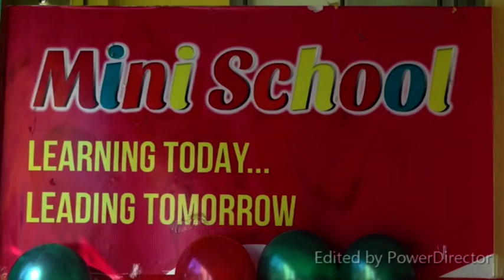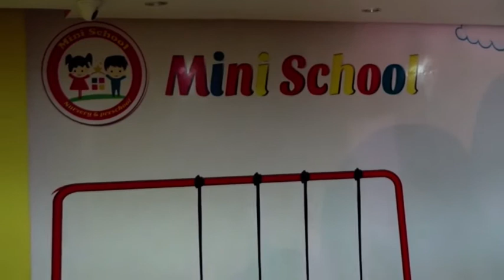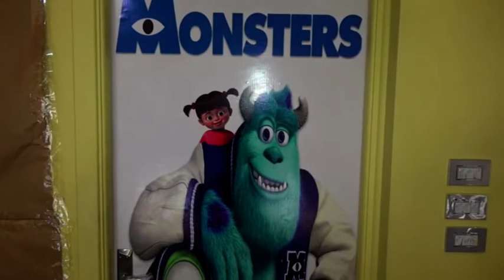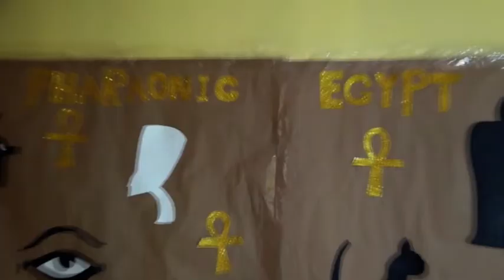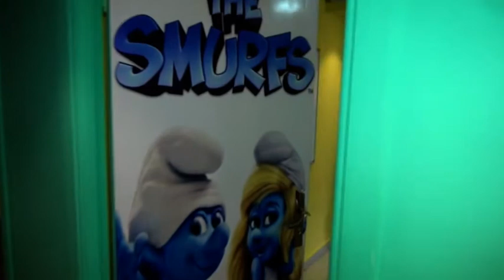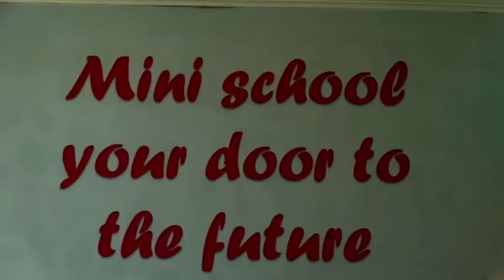حفلة رأس السنة حضانة MINI SCHOOL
من اجمل ذكريات الحضانة حفلة 2020